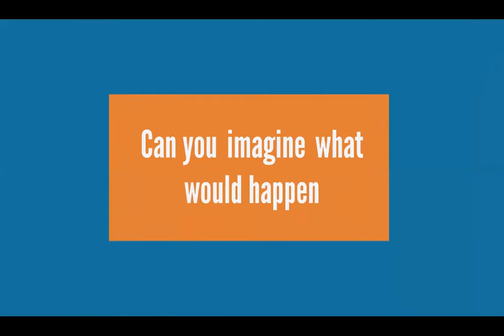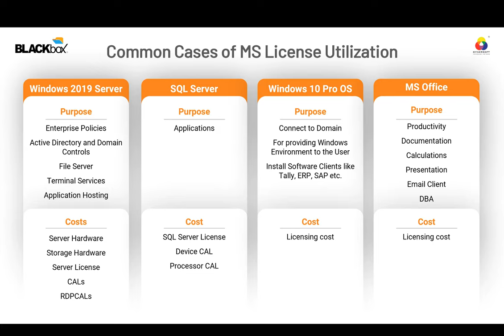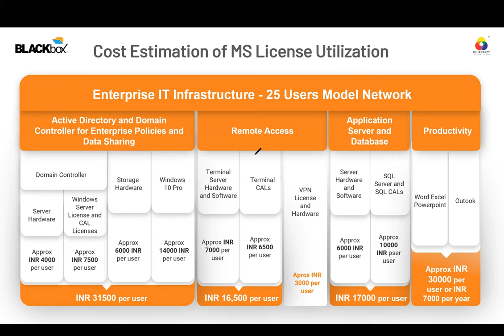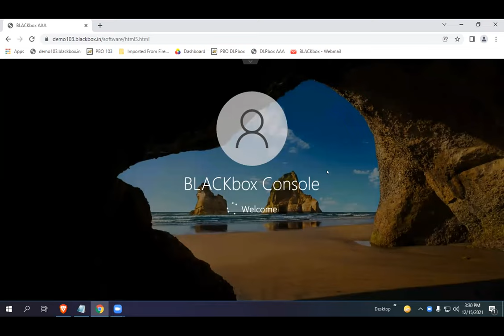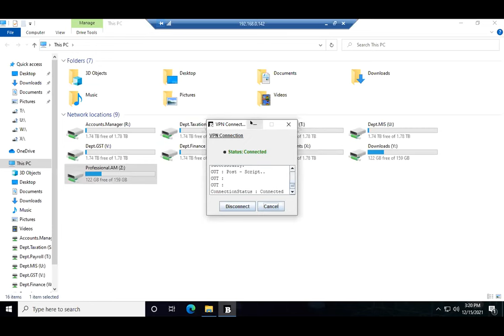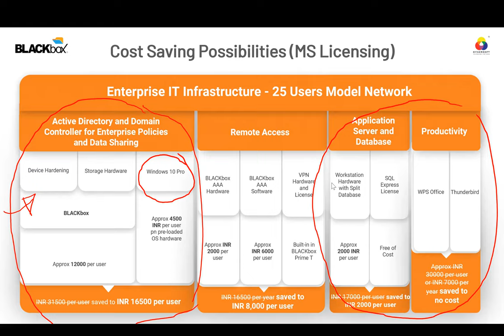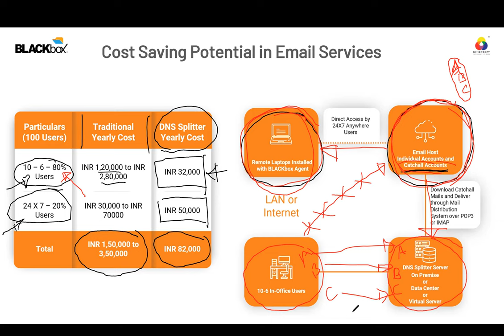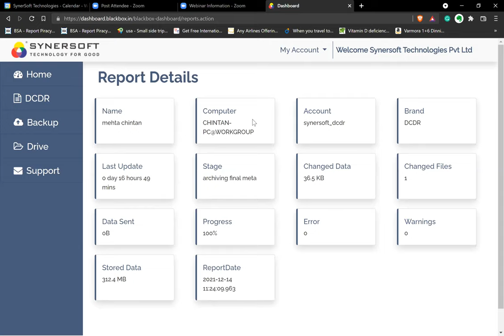Ask Him Anything - Vishal Shah 15th December 2021 - Synersoft Technologies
Specially designed for for Enterprise Owners and Senior IT Professionals.

This one is about saving the cost. Every enterprise spends on Microsoft Licenses, Email Systems, and Cloud Backup. This webinar is designed to focus on how an enterprise can save cost of licenses and various services on One Time as well as Recurring basis.

MS License Cost
The Speaker explained and demonstrated how an enterprise can save cost on Windows, SQL, MS-Office, CAL RDP-CAL licenses one time and recurring basis.

Email Service Cost
The Speaker explained how you can save cost of email services on recurring basis and how an enterprise can avoid misuse of email services for Data Leakage and Theft.

Cloud Backup Cost
The Speaker explained how you can save cost of cloud backup services on recurring basis and how an enterprise can achieve business continuity in event of Hardware Crash, Disaster, or Loss of Assets.